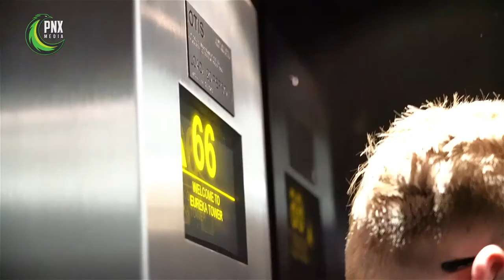John Roberson media conference (October 31, 2019)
John Roberson fronts the media at Eureka Skydeck ahead of Throwdown II this Saturday against Melbourne United.